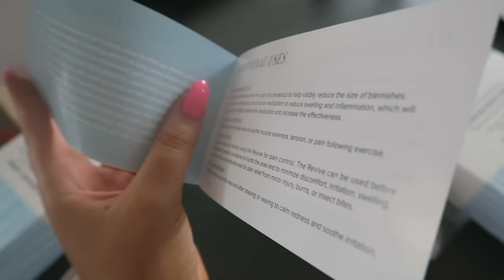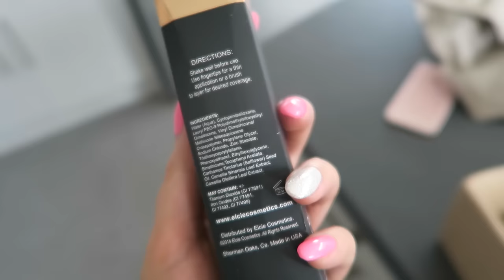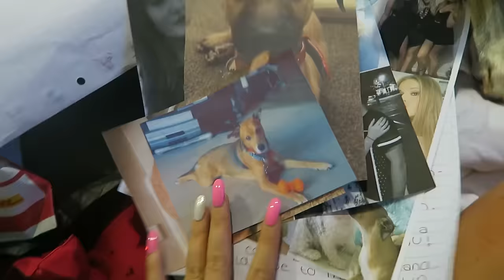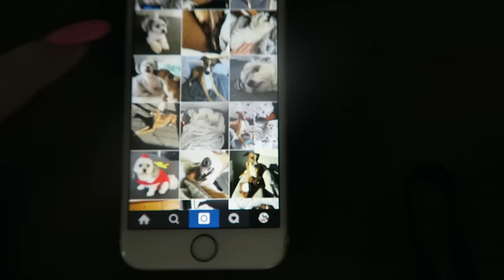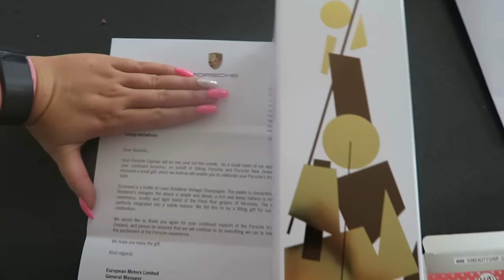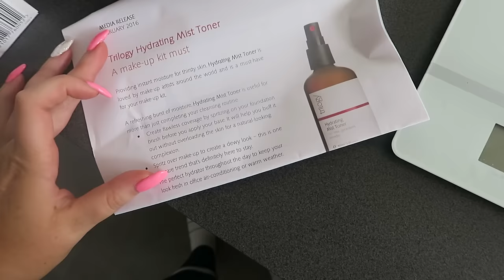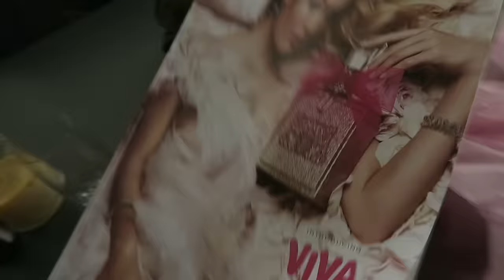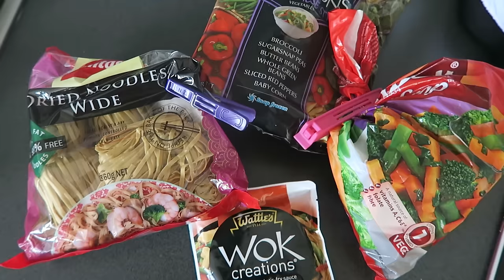A Good Day! ♡ Follow Me Day 210 & 211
Unboxing packages from you guys! Thank you so much for your letters I have been loving them. Also made stir fry, filmed some videos etc etc!

Shannon Harris
Palmerston North
NEW ZEALAND

CLOTHING & ACCESSORIES!

MAKEUP & BEAUTY!

Editing: iMovie